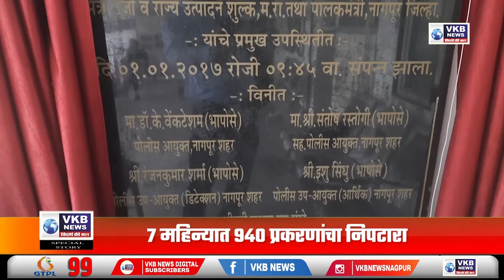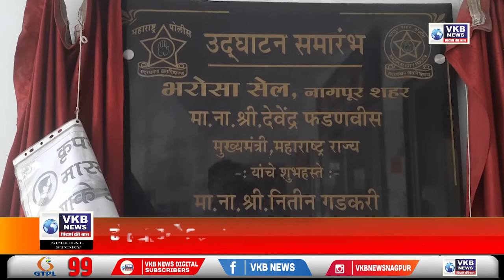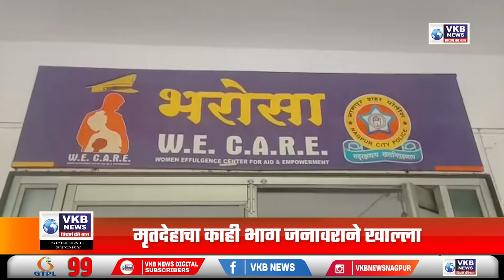'भरोसा सेल' वर हजारो दाम्पत्यांना भरोसा | Special Story